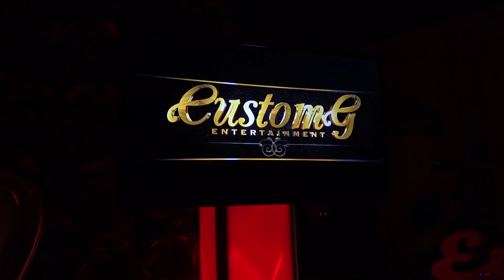LED Tv's with truss, white skirt and Up Light